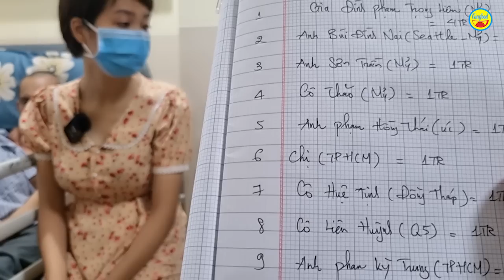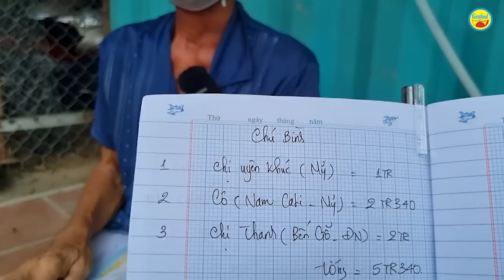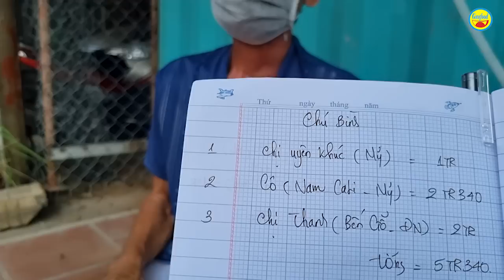🟢 VÌ SAO 'GIẢI CỨU' PHÚT CUỐI ĐỜI CỦA NGƯỜI CHA BẰNG SỐ TIỀN NÀY? VÀ TIN VỀ ÔNG CHÚ MẶT 'DỊ DẠNG'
Xin chào cô chú anh chị đang theo dõi trên kênh!

Đây là hoàn cảnh của gia đình chị Tiền, quê ở Thái Nguyên.

Bố của chị Tiền bị ung thư, phát hiện hồi tháng 2/2023. Đến nay tình hình rất nặng, đang 'hấp hối' những phút cuối đời. Tuy nhiên chị Tiền và em trai quá khó khăn, không thể gánh vác việc lo hủ sự cho bố.

Dù đã hỏi nhiều chỗ dịch vụ mai táng nhưng ở mức giá rẻ nhất thì hai chị em vẫn chưa đủ.

Guufood thay mặt MTQ gửi tặng gia đình một khoản tiền. Và khi clip này lên kênh thì 2 con đã quyết định rút ông thở để người cha tội nghiệp ra đi được... nhẹ nhàng. Mời cả nhà xem để biết chi tiết.

Cũng trong clip này, Guufood gặp lại chú Thường - nhân vật trong câu chuyện 'HÃI HÙNG ÔNG CHÚ MẶT 'DỊ DẠNG', KHÔNG NGƯỜI THÂN CHĂM SÓC'

Chú bị ung thư lưỡi, một mình lên TP.HCM để chữa bệnh, không có người thân đi theo để chăm sóc.

Tâm sự với Guufood, chú nói rằng các con của chú không khá giả nên phải đi làm, vợ cũng ở nhà lãnh hạt điều về bóc kiếm tiền. Chú có mệt có 'đau' nhưng vẫn ráng vì không muốn thành gánh nặng.